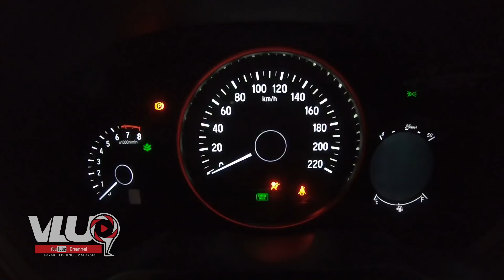Dari PAGI AKU TUNGGU DIA!! - DAY 2 - VLUQ#235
Trip berjalan2 di tempat orang.. DAY 2

Berminat untuk memiliki Produk Feelfree?
Boleh tengok produk2 Feelfree di website ini ►

Setup in this video :
BS Monster UL Extreme Rod 2-6lb
Mini Iguana Velocity 800
Predator UL 8lb
HFC leader 12lb

BS Monster Iguana Velocity PE0.8-1.5
Iguana velocity 2500 reel
Ice braid 12 20lb multicolored 300m
HFC leader 20lb

BS Monster Iguana Velocity PE3-6
THRONE SW 4000 reel
ICE braid 13x 30lb multicolored 300m
HFC leader 30lb